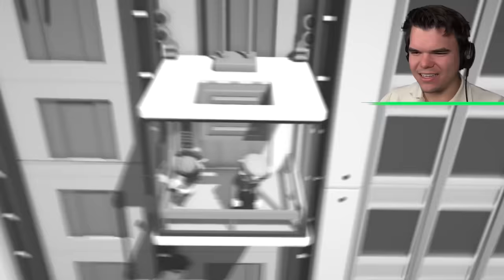Shredding SLOGO & CRAINER In GANG BEASTS!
🛒 MERCHANDISE!

👪 MY FRIEND!